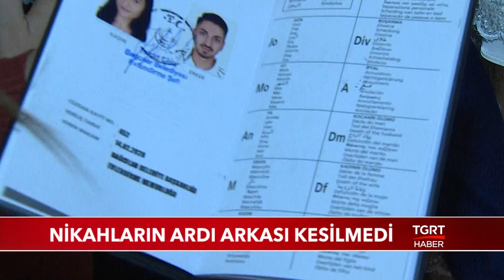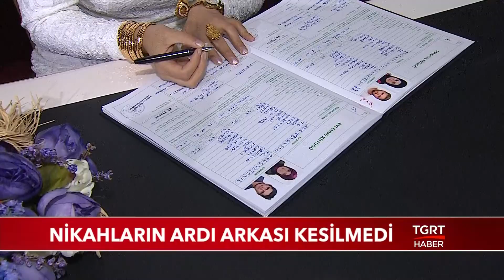Nikahların Ardı Arkası Kesilmedi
Özel tarihlerde evlenmek isteyenler için bir fırsat. O tarihlerden biri de 14 Şubat’tı. Özay Erad, 14 Şubatta evlenenlere mikrofon tuttu.